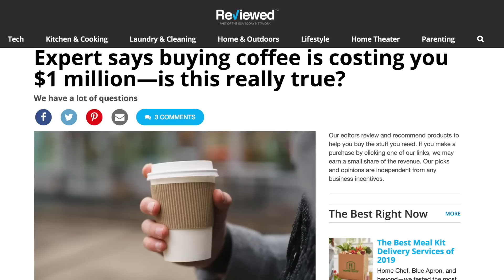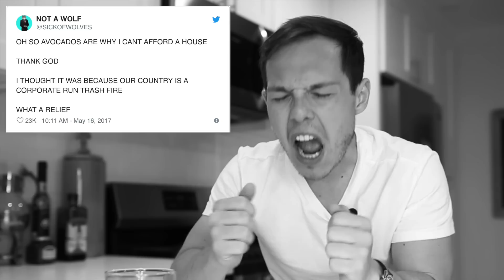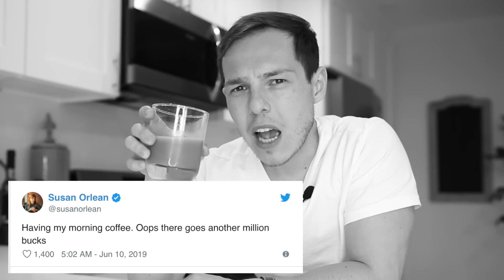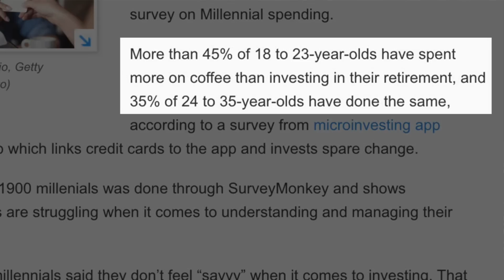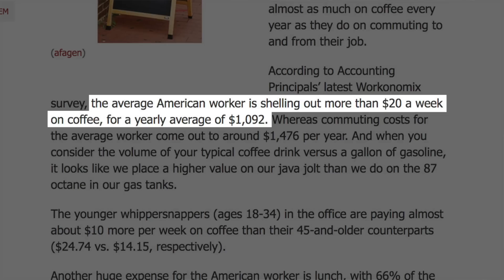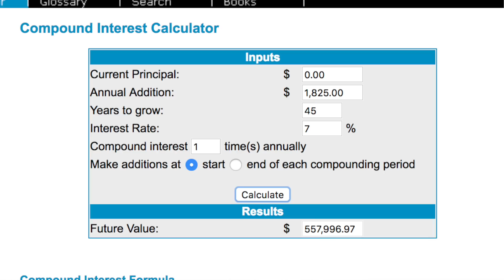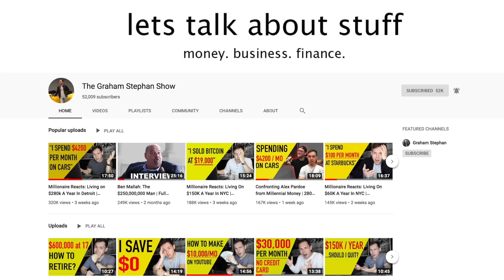Why Buying Coffee Makes You Poor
Lets debunk the highly criticized topic of personal finance: will buying coffee make you poor? Enjoy! Add me on Instagram: GPStephan

My ENTIRE Camera and Recording Equipment:

This is a highly argued topic between two completely opposite ends of the spectrum:
In the one corner, you have financial “gurus” blaming millennial’s poor financial decisions on the purchase of avocado toast and the habits of buying the daily coffee…

And, in the other corner, we have the mindset that you should just buy it and enjoy life, because $3 isn’t going to make a difference in your lifestyle, and you should focus…INSTEAD…on the bigger picture.

Well, regardless of what your OPINION is on the cost of coffee…research doesn’t lie:
According to the investment app, Acorns, more than 45% of 18-23 year olds have spent more money on coffee than investing in their retirement…and 35% of 24 to 35 years olds have done the same.

I think it’s safe to say, that regardless of the wage gap, inflation, rising cost of housing, and the skyrocketing cost of education…spending more on coffee, than you do on retirement, IS ridiculous.

And when it comes to the topic in question…COFFEE...the statistics DON’T LIE:
The average American is spending $20 per week, or almost $1100 PER YEAR…on coffee…
And even WORSE, is that those aged 18-34 spend $10 MORE per week on coffee than the 45-and-older demographic…

Here’s the thing: A $5 cup of coffee every now and then isn’t going to make you poor. It isn’t going to make a big difference in your budget, and it isn’t going to prevent you from buying a property. However, I think the bigger issue isn’t so much a small purchase every now and then…instead, it’s the cumulation of MANY small purchases, scattered throughout your day, that you just don’t pay attention to, that can wreck havoc on your budget.

And this is where I believe most people get lost: they take the “don’t buy coffee” advice way too literally, without understanding the deeper metaphor of what they’re REALLY saying: that you CANNOT be frivolously spending money unless you can afford it, without being able to justify its value.

So will a coffee make you poor? It’s Debatable.

On the one hand, if you just invested that $5 cup of coffee every day for 45 years…and you got a 7% return adjusted for inflation…you’d have $557,000 left over at your disposal. That’s the power of meticulously tracking your spending, and realizing how much it’s worth in the long term - and that your $5 daily coffee is a splurge and should be treated as such.

But on the other hand, life is to be enjoyed. Life isn’t about looking at numbers on a computer screen and realizing you haven’t enjoyed yourself or experienced everything life has to offer. And if a $5 cup of coffee is going to make your day that much more fulfilling, I’m all for it.

And really, the whole point of all of this video is just to realize WHERE your money is being spent, determining if that’s a good use of your money compared to the OTHER alternatives - like making coffee at home - and then applying that to EVERYTHING else in your life.